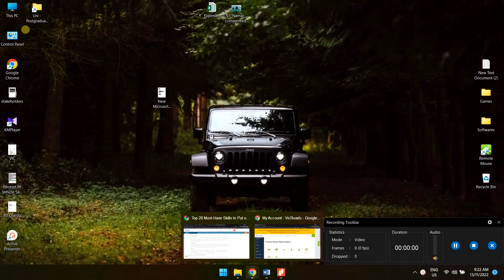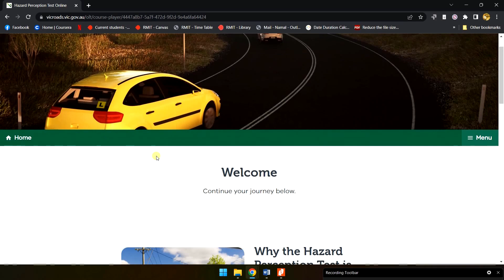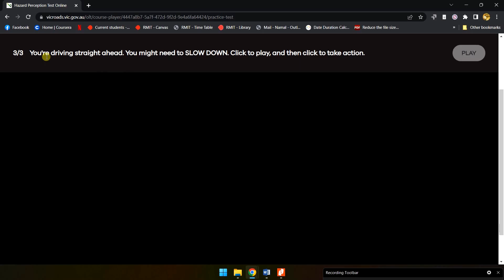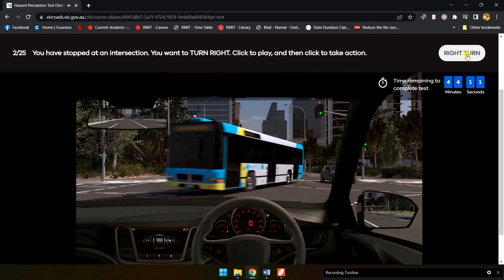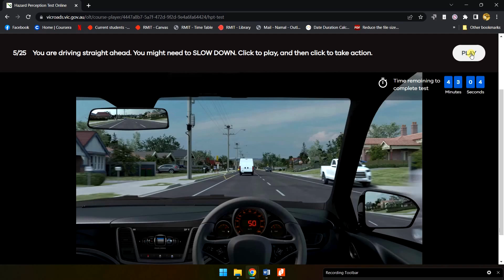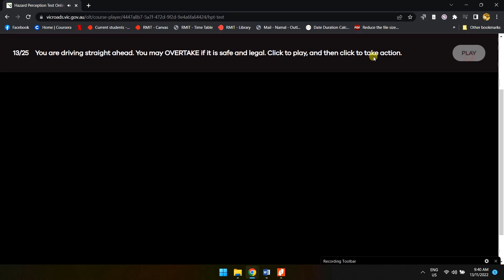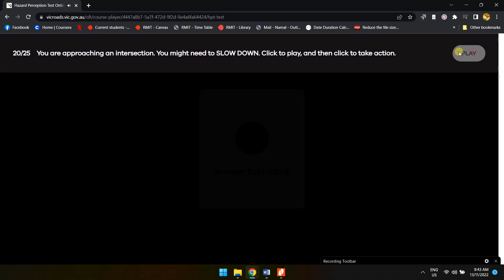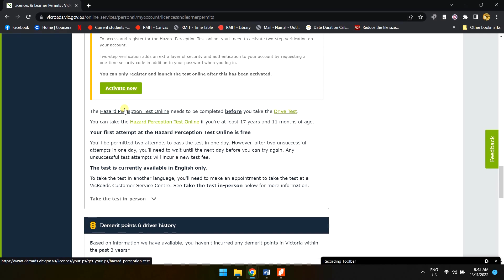Hazard Perception Test Online (HPT) Nov 2022 | VicRoads | Overseas License Conversion | Melbourne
Hi!

Welcome to the YouTube channel "NaRa Vlogs"

Today the topic is Hazard Perception Test (HPT) in Victoria, Australia 2022.

As per the VIC Roads official website, "The Hazard Perception Test is a computer-based test that checks how well you can spot hazards when driving on the road and how to respond safely.
The Hazard Perception Test can now be taken online with your first attempt free.
Find out how you can register and take the test today!"

No need of afraid! Have a look on the video and get the idea.

This is taken from the actual official Hazard Perception Test (HPT).
The test date - 13/11/2022

This video will surely give you the idea of what an actual Online hazard perception test looks like.
Most of the questions are repeatable. So, practice with the video for few times.

Remember not to panic, take your time and move on, you have a plenty of time to do all the questions. 25 tasks will be there and 13 is enough to pass the exam.

If more information needed, put a comment, and I am ready to give you the answer.

Good luck on your test!